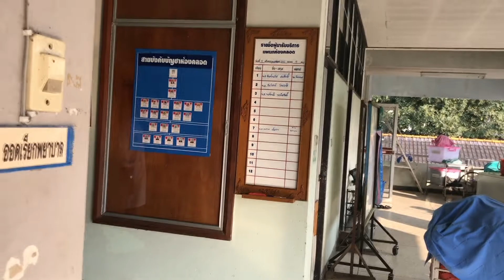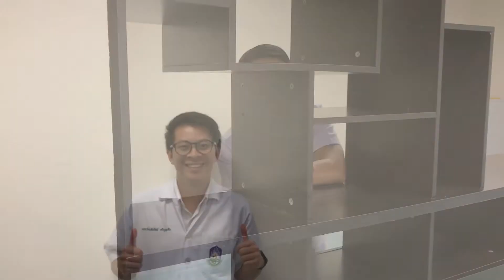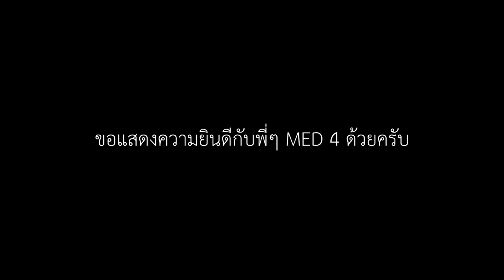MECPY bye grand the movie MED4UP Part2 Full HD1080p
MECPY bye grand the movie MED4UP Part2
วันที่ 3/3/2562 ณ ศูนย์แพทยศาสตร์ชั้นคลินิก โรงพยาบาลพะเยา